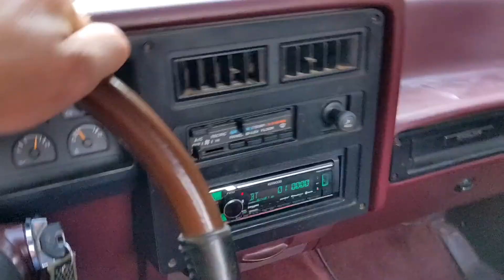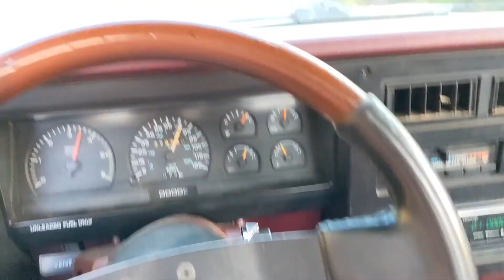Testing The Handling Of The Shelby Dakota On A Winding Mountain Road